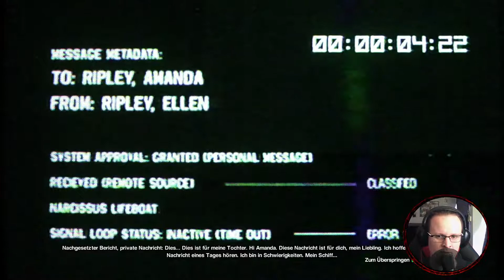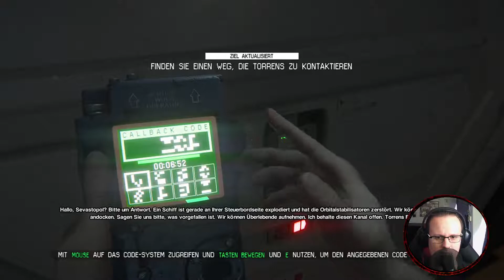Er wird uns umbringen ♠ Alien Isolation Deutsch/German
Uns findest du auch:
- Vid.me/blackdestiny
- blackdestiny.de

Chaoten

Wenn euch das Spiel gefällt dann unterstüzt die Entwickler und kauft euch das Spiel.